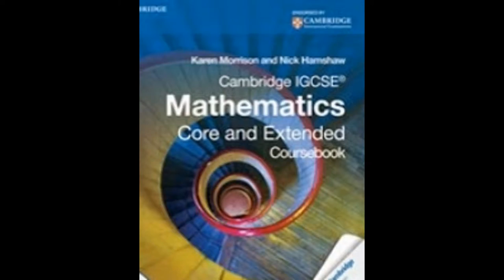IGCSE IB Maths tutor in Bangalore Chennai Coimbatore Jaipur Kochi Kolkata Lucknow Mumbai Pune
IGCSE( A,AS and O levels) Edexcel GCSE Inaternational,IB,HL,SL,Studies levels,SAT  and all chapters in Mathematics and AP ACT Math